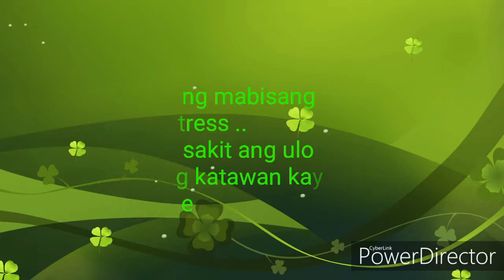Meditation can relief stress#Do it 15-20minutes every week